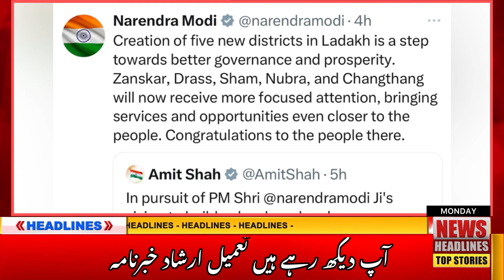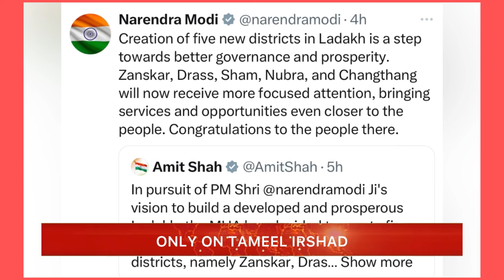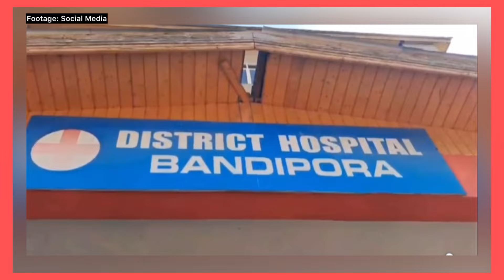watch || Tameel Irshad Khabarnama || 26 August